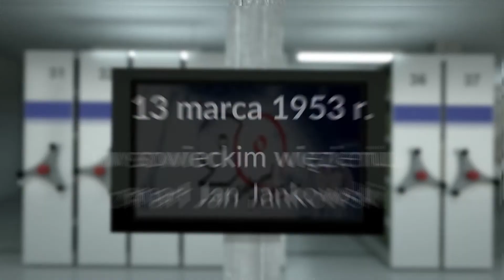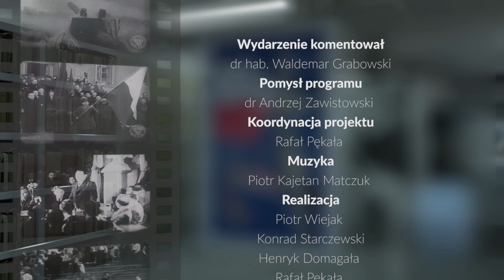90s. historii: 13 marca 1953r. zmarł Jan Stanisław Jankowski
13 marca 1953 roku w radzieckim więzieniu, dwa tygodnie przed końcem odbywania kary, zmarł w niewyjaśnionych okolicznościach Delegat Rządu RP na Kraj Jan Stanisław Jankowski. W 1945 roku został aresztowany przez NKWD, wywieziony do Moskwy i skazany na 8 lat pozbawienia wolności w tzw. procesie szesnastu.